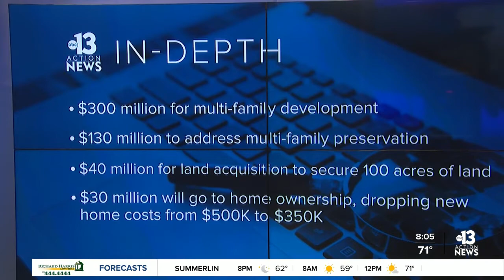Nevada's $500 million push for more affordable housing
Gov. Steve Sisolak breaks down how funding for his "Home Means Nevada" initiative will be distributed.